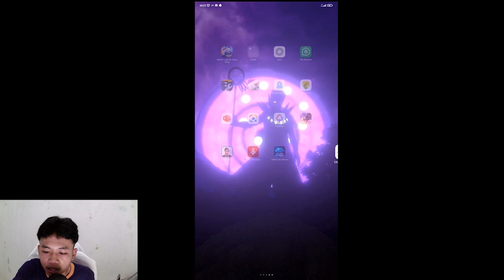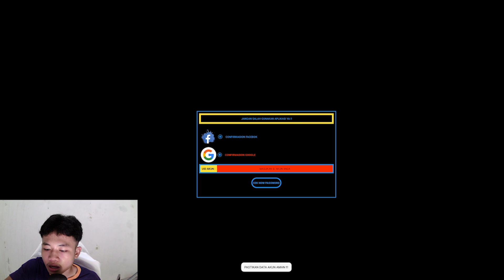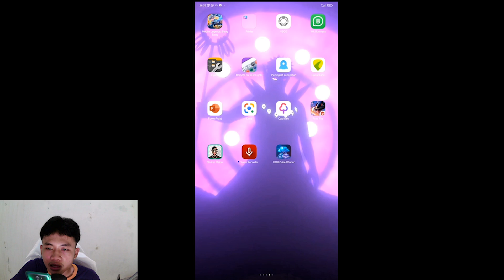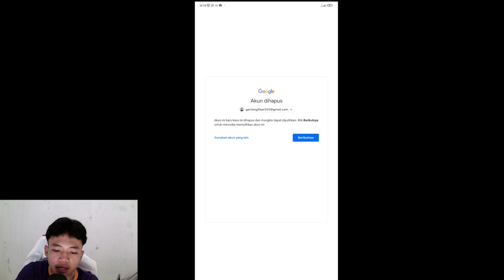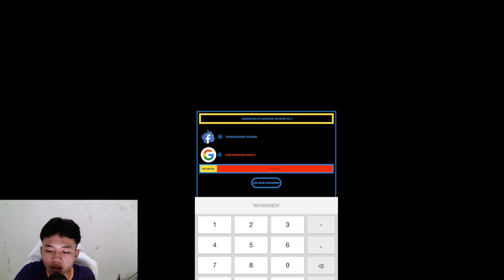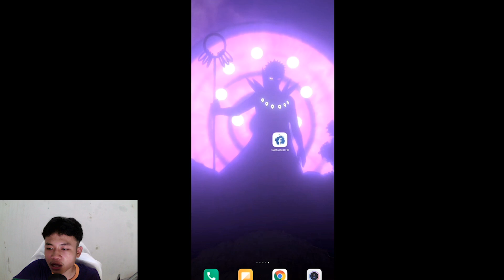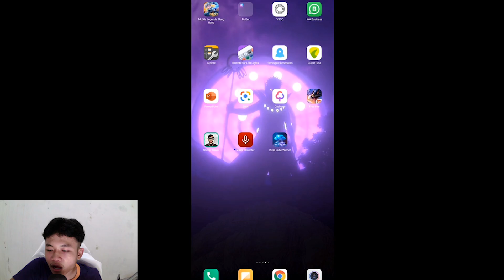Mee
hanks buat kalian yang udah mampir kesini☺️